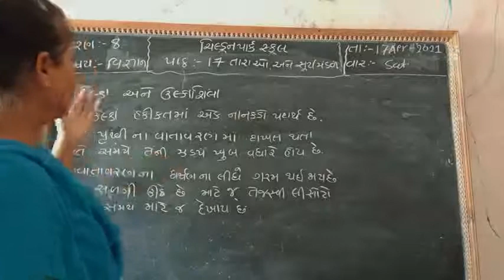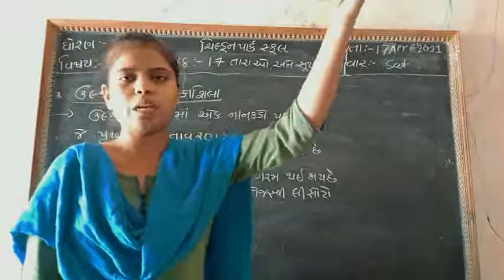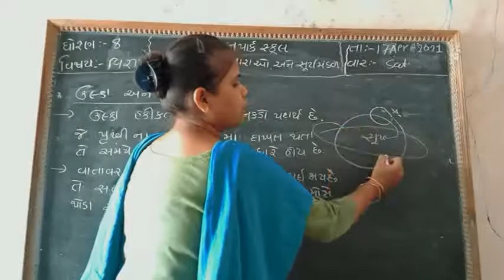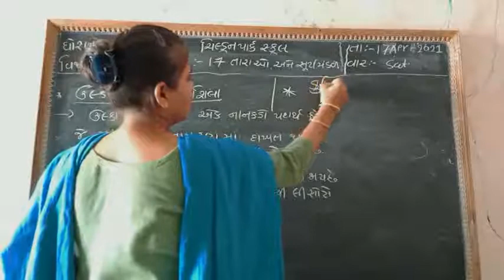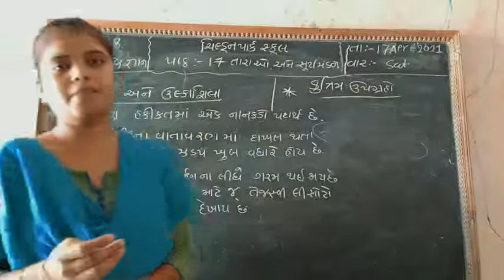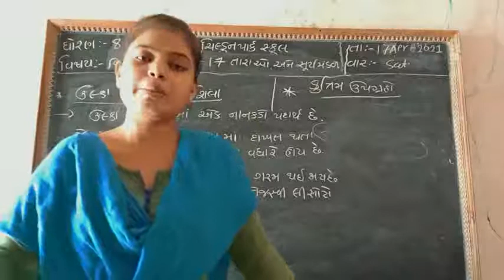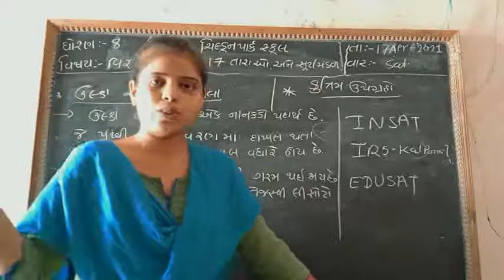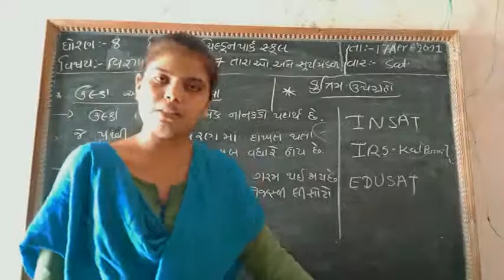ધોરણ 8 વિજ્ઞાન, પાઠ 17 તારો અને સૂર્યમંડળ, ભાગ 9(ઉલ્કા અને ઉલ્કશિલા)